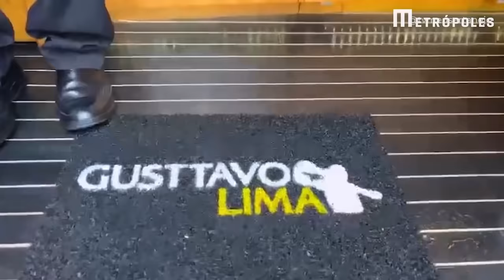GUSTTAVO LIMA revela ACIDENTE de AVIÃO e LIVRAMENTO com ANDRESSA SUÍTA no antigo JATO!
O cantor GUSTTAVO LIMA revelou LIVRAMENTO em acidente de AVIÃO com ANDRESSA SUÍTA no antigo JATO, de Petrolina para Goiania e ele revelou este "Momento Tenso", em entrevista ao Leo Dias, nessa turnê que ele foi com seu novo jatinho de 250 milhões de reais, para Europa.